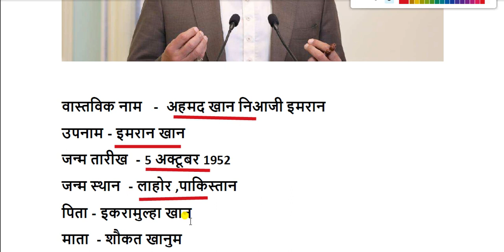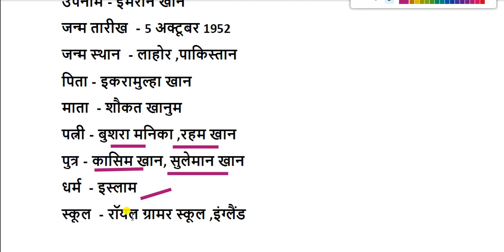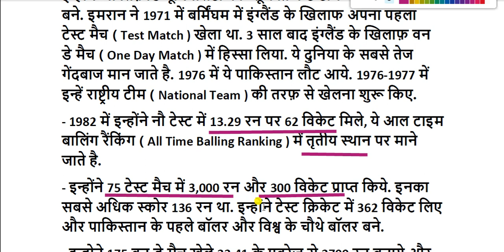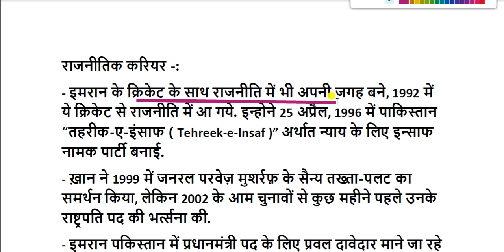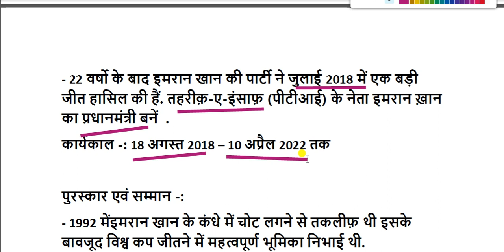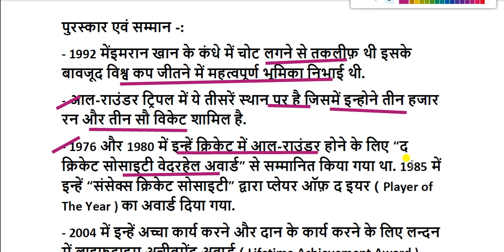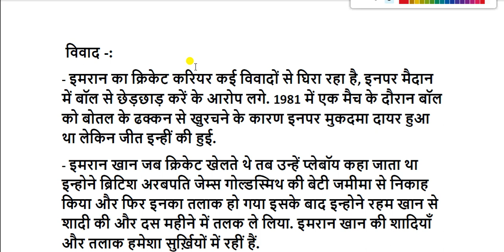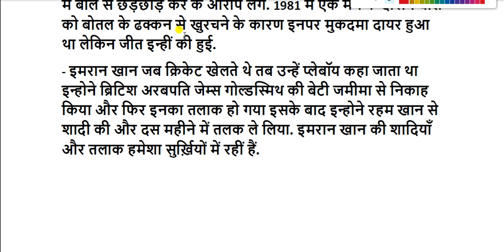इमरान खान का जीवन परिचय || biography of imran khan || imran khan life story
इमरान खान का जन्म 25 नवम्बर 1952 में पाकिस्तान के लाहौर में हुआ. इनके पिता का नाम इकारमुल्लाह खान नियाजी और इनकी मां का नाम शौकत खानम था.